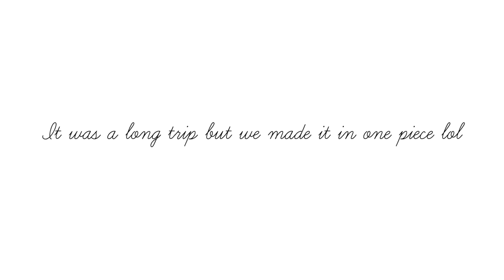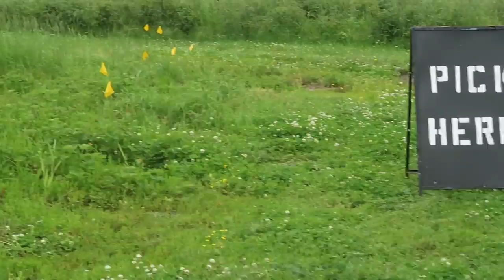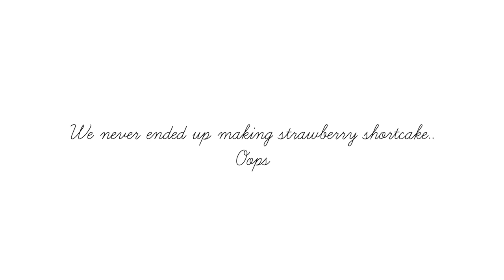Baby Ashers First Roadtrip! (It was ehhh!)